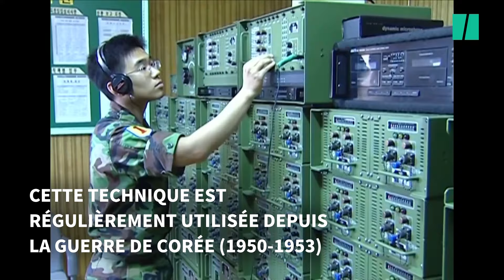La Corée du Sud répond (par haut-parleurs) après de nouveaux ballons de déchets de la Corée du Nord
INTERNATIONAL - La réponse ne s’est pas fait attendre. La Corée du Sud a repris ce dimanche 9 juin ses campagnes de propagande par haut-parleurs en direction du Nord, en dénonçant « l’escalade » de Pyongyang qui lui a envoyé la veille 350 nouveaux ballons d’immondices.

« L’armée sud-coréenne a effectué une émission par haut-parleur cet après-midi », selon l’état-major inter-armées qui précise que la poursuite de ce type d’émissions « dépend entièrement des actions de la Corée du Nord ».

La présidence sud-coréenne avait auparavant averti de l’opération, la décrivant comme « des mesures correspondantes » après l’envoi par Pyongyang samedi de quelque 350 ballons remplis d’immondices lors d’une nouvelle campagne de ce type. « Nous allons installer des haut-parleurs vers la Corée du Nord aujourd’hui et commencer la diffusion » de propagande, avait déclaré la présidence dans un communiqué.